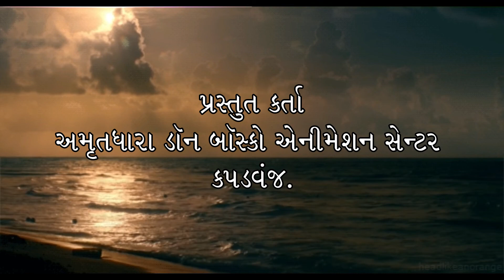તપઋતુ ચિંતન ૨ સ્વભાવ: ફાધર ડેવિડ પરમાર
તપઋતુ ચિંતન ૨ : ફાધર ડેવિડ પરમાર: અમૃતધારા જીવન પ્રેરણા કેન્દ્ર, કપડવંજ